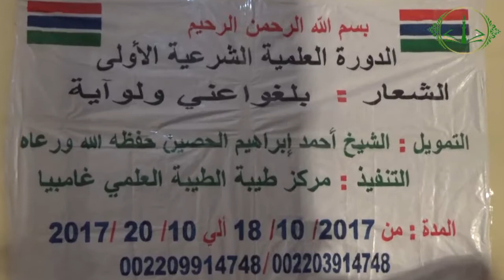Tajweed {Baabul Mad Walkasri} Part 3 Sheikh Muhammad Alamin Trawalleh